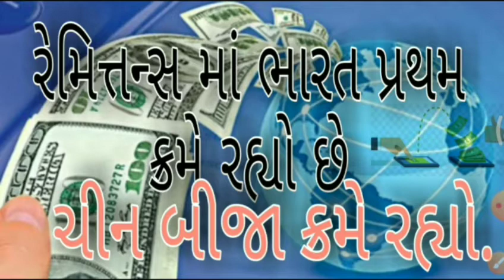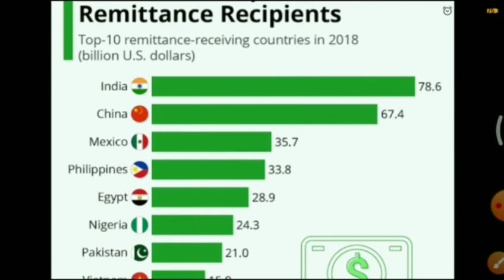First rank in Remittance important Current affairs topics/news |by Kishan Rathod| important Gk analy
17 maycurrent of year 2021 in this session we discuss 17 mayl 2021 current affairs in our daily CA (current affair) so from various sources like the Hindu, economic Times, business standard, news on AIR ,DD news, PIB, PTI, etc.

The Hindu
The Hindu newspaper
The Hindu important current a current affairs,
0 April current affairs,
1 January current affairs,
2 January current affairs,
3 January current affairs,
4 January current affairs,
5 January current affairs,
6 January current affairs